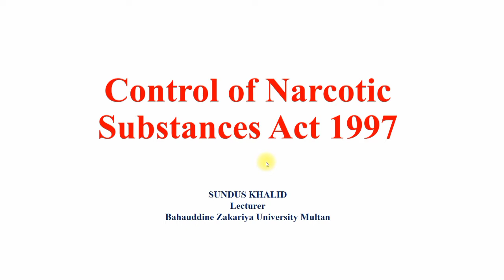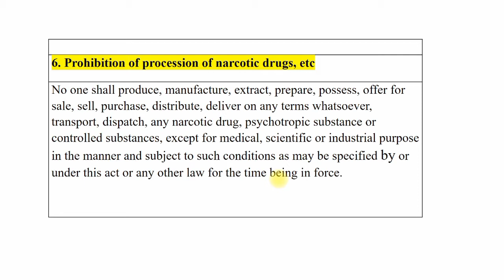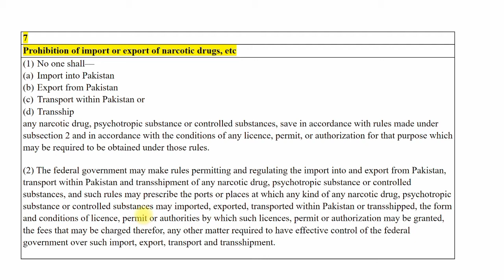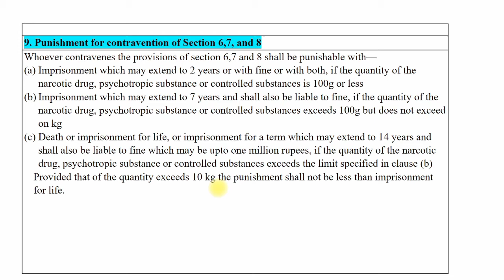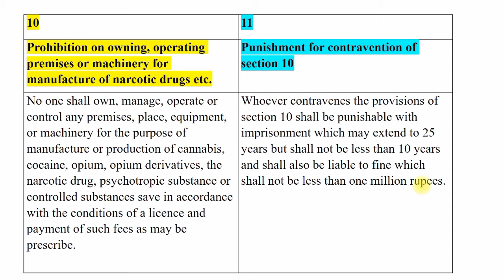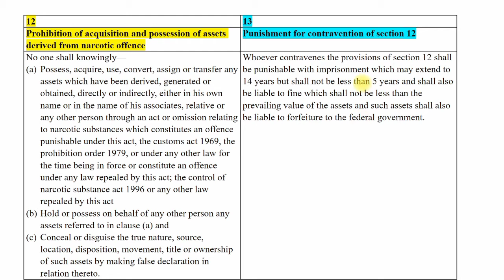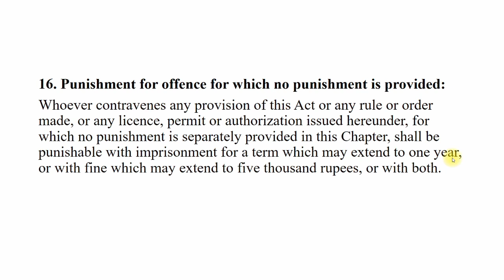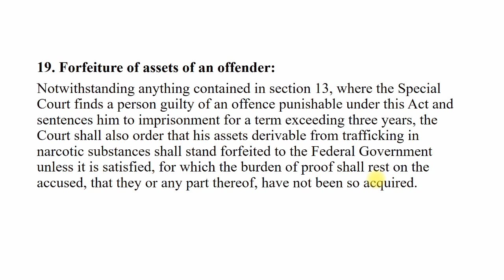Control of narcotics substance act 1997 | CNSA 1997 | prohibition and punishment | section 4 to 9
The pakistan narcotics law named as control of narcotic substances act 1997. The act's chapter 2 is well explained in urdu in this video under name of prohibitions and punishment. This pharmacy lecture online videos is all about the offences and their punishment under narcotic act of Pakistan. The d pharmacy, b pharmacy, pharmacy technicians, anti narcotic force, inspector and many more will get benefit from the videos of control of narcotic substances act 1997.

sundus khalid
lecturer (visiting)
Bahauddine Zakariya University Multan